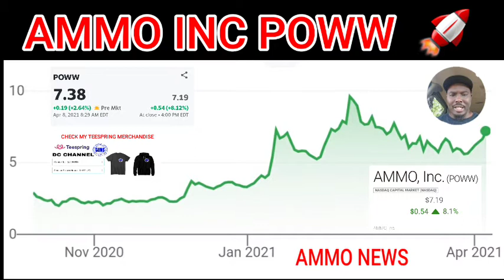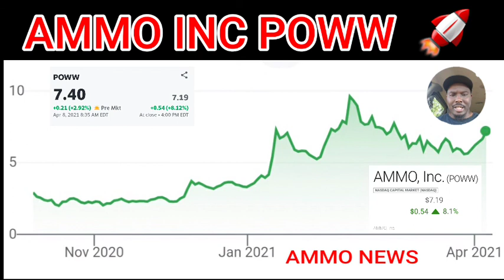(POWW) Ammo Stock Market Popped Skyrocketing 🚀 Ammo Demand | GUNS